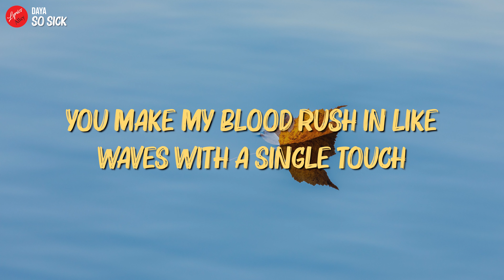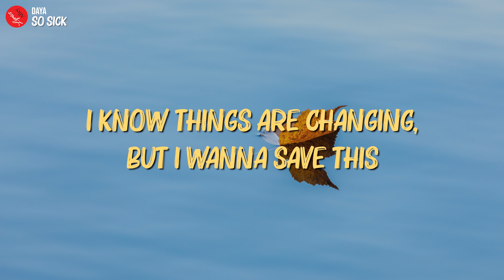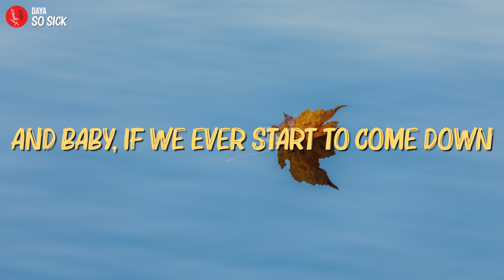Daya // First Time (Lyric Video)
🍭 Daya First Time Lyrics Video
🍭 Daya First Time Lyrics
🍭 Daya First Time Lyric

🎤 LYRICS:
[Verse 1]
I feel my heartbeat, beat, just stopped then I speed it up
You make my blood rush in like waves with a single touch
We’re layin’ skin-to-skin, but I can’t pull you close enough
So voracious, take me to places

[Chorus]
Feeling like the, feeling like the first time
Big wide eyes like girls on molly
I could do it, I could do it all night
Body melts into your body
We could do it, we could do it
Stay up on the way up, never wake up
And baby, if we ever start to come down
Let’s do it how we did it for the first time, first time
First time, first time, first time
Do it how we did it for the first time, first time, first time

[Verse 2]
Like when we drank until our lips met on the couch
Doesn’t feel the same when I’m holding your body now
Still, you’re only thing I know I’m really sure about
I know things are changing, but I wanna save this

[Bridge]
(I want it) I want it
(I need it) I need it
The feeling of knowing you’re all mine
(So I'll chase it) I’ll chase it
The feeling we had on that first night

[Chorus]
Follow Lyrics Alley
Original picture by Dave Hoefler